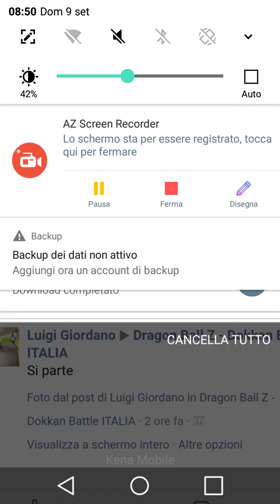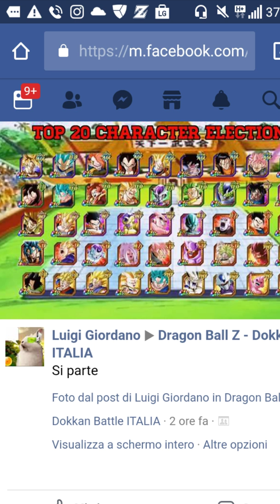Preview Nuova Chart Dokkan Battle 2018